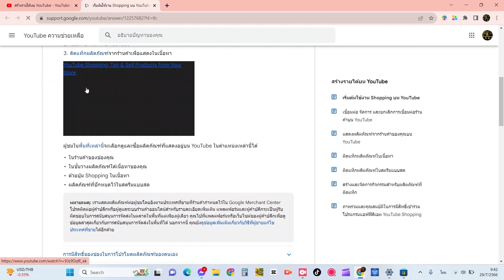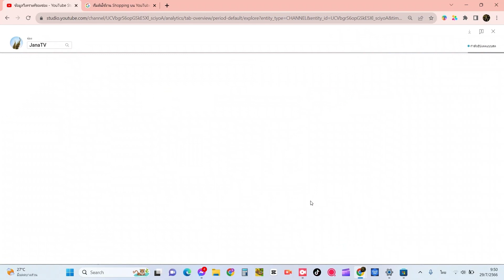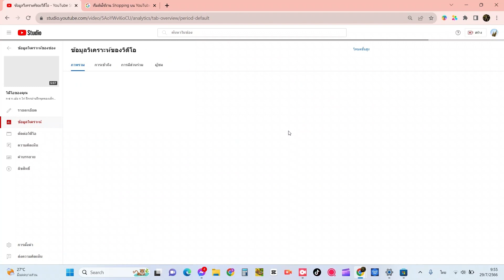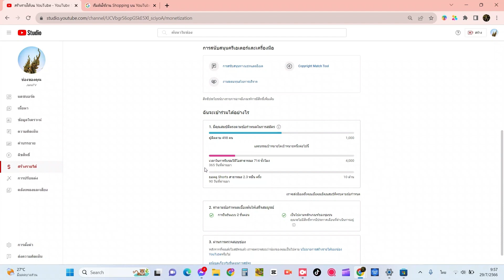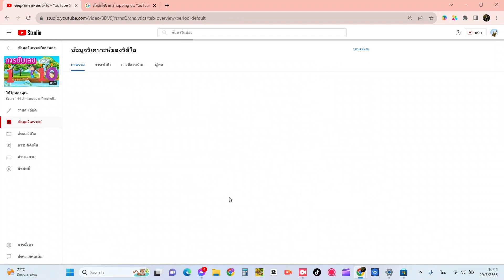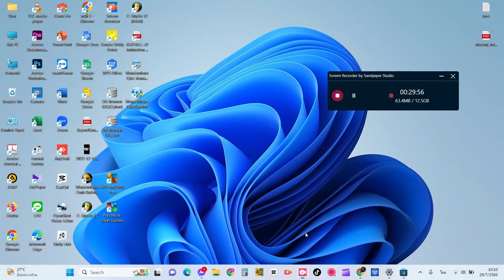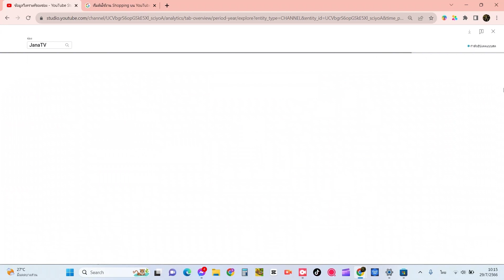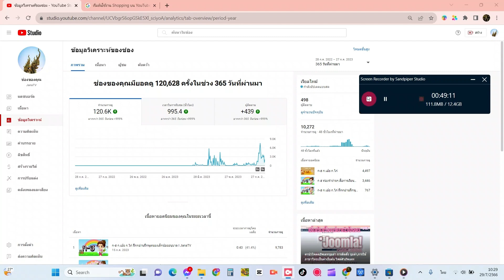ใครเปิดรอรับรายได้!!!! แวะมาพุดคุยทางนี้ มาแชร์ประสบการณ์กันได้ค่ะทุกคน I มือใหม่หัดทำ YouTube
ก-ฮ
A-Z a-z a b c หารายได้เสริมออนไลน์ ยูทูปเบอร์มือใหม่